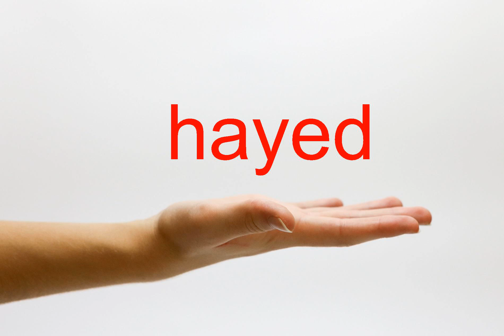How to Pronounce hayed - American English